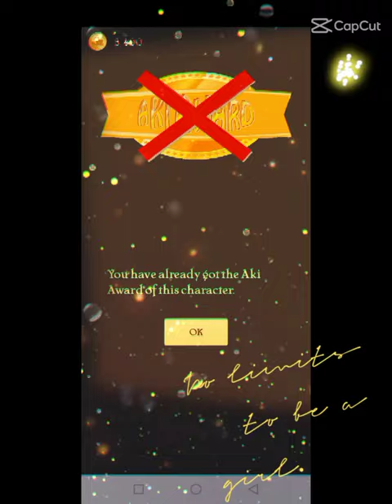finding the amada the adventured characters short video akinator